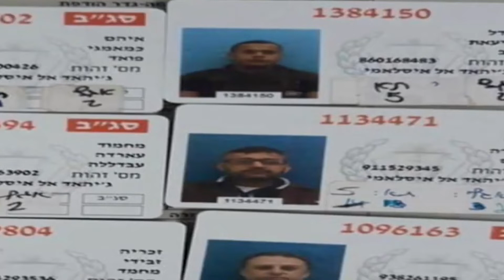هروب "هوليوودي"عبر نفق من سجن جلبوع الاسرائيلي!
فيلم هوليوودي أبطاله فلسطينيون 6 أسرى فلسطينيين حفروا نفقا تحت زنزانتهم في سجن جلبوع في شمال إسرائيل على مدى أشهر فخرجوا إلى الحريّة.
صدمة في الأوساط الأمنية والسياسية الإسرائيلية لأن السجن يسمى بالخزنة لشدة تحصينه يحتجز فيه الأسرى الفلسطينيون المتهمون بتنفيذ عمليات داخل الأراضي الفلسطينية المحتلة عام 1948.
تماما كما يحدث في الأفلام بتخطيط محكم ورويّة فرّ زكريا الزبيدي القائد السابق في كتائب شهداء الأقصى وعضو المجلس الثوري لحركة فتح، مناضل يعقوب نفيعات، محمد قاسم العارضة يعقوب محمود قدري، أيهم فؤاد كمامجي و محمود عبد الله العارضة.المنتمون جميعا الى حركة “الجهاد الإسلامي".
وأفاد جهاز الأمن العام الإسرائيلي (الشاباك) حسب صحيفة هآرتس بأنّ السجناء نسقوا مع أشخاص خارج السجن باستخدام هاتف محمول وكان لديهم سيارة هروب في انتظارهم"ما استدعى من سلطة السجون الإسرائيلية توزيع 400 معتقل في سجن جلبوع على سجون أخرى.

ما أعاد إلى الذاكرة مئات القصص لهروب أسرى فلسطينيين منها:

-فرار صالح طحاينة منتحلاً شخصية أحد السجناء لينقل عام 1996 إلى سجن النقب بدلاً من سجن نفحة ثم انتحل شخصية الأسير عامر زيود وتم الإفراج عنه بدلاً من الأخير.
-حادثة الفرار الكبير من سجن غزة عام 1987 عندما تمكّن أحد السجناء من الحصول على نصف منشار، قطع ورفاقه الأسلاك وهربوا
ورغم أن محاولات عديدة باءت بالفشل آخرها أحداث عام 2014 وأكبرها في عامي 1958 و1996 إلا أن ذلك لم يثنِ الأسرى عن الاستمرار في المحاولة .
بين حفر الأنفاق وقطع الأسلاك .. الأسرى الفلسطينيون يقاومون لاستعادة الحياة

مصادر الفيديو:
Al Ghad
News!
Palestine 27 KM
RT